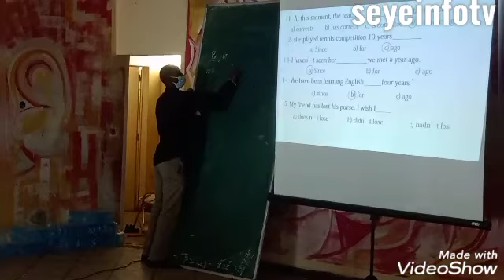2ém jours Déroulement des Révisions des classes de troisième initiées par le proviseur Sidi Camara